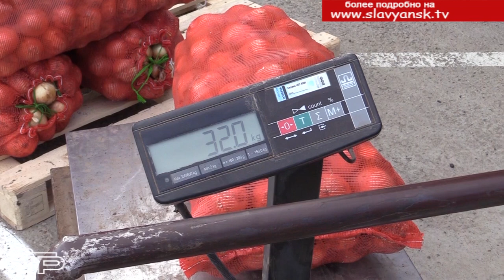На благо потребителей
Новый оптовый рынок в районе Южного объезда открылся в нашем районе. В стратегии развития российской торговли на ближайшее пятилетие особое значение придается оптовым рынкам. Именно оптовые рынки позволяют равномерно и своевременно поставлять скоропортящуюся продукцию, как по краю, так и за его пределы